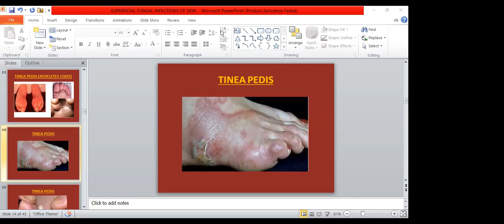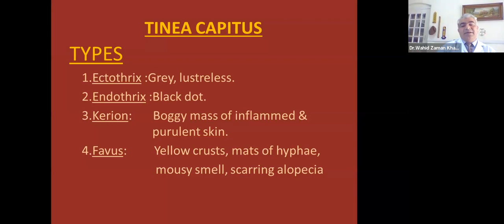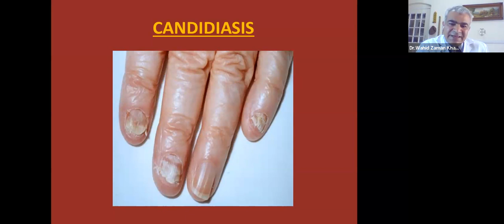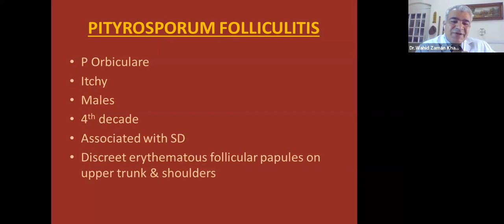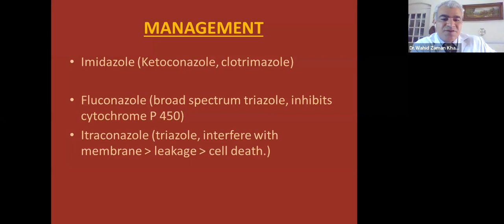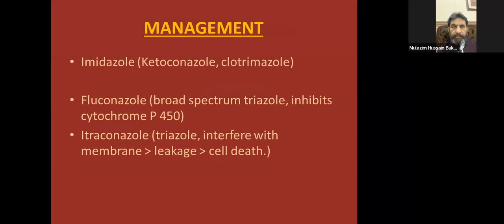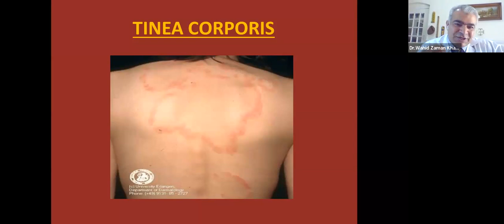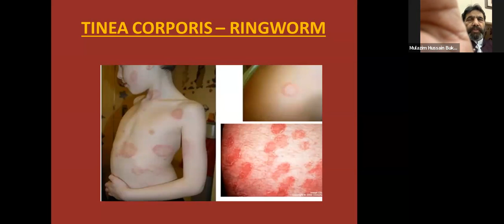Superficial fungal infection of the skin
78th PMA Academic webinar Superficial fungal infection of the skin